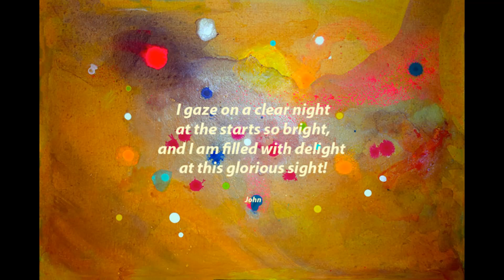Stargazer by John/Appreciation/Self-Awareness/Enjoying Star Watching/Connecting To The Heavens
I gaze on a clear night
at the starts so bright,
and I am filled with delight
at this glorious sight!

John